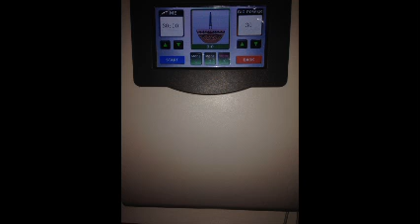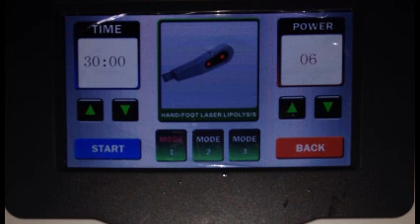Funciones faciales de equipo 6 en 1